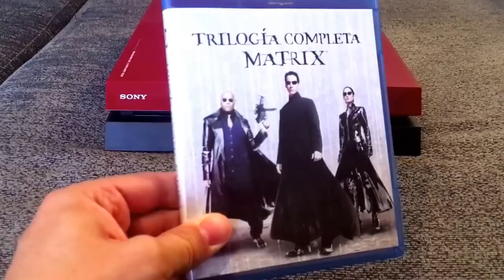Unboxing - Matrix La Trilogía - En Blu Ray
Mi Twitter: TeteGames HD Tenéis El Enlance En Información Del Canal

Importante!! Seguirme Por Twitter Por Qué Tengo Idea De Hacer Un Sorteo En Un Especial

Sois Los Mejores Suscriptores Que Un Youtuber Puede Tener ❤️